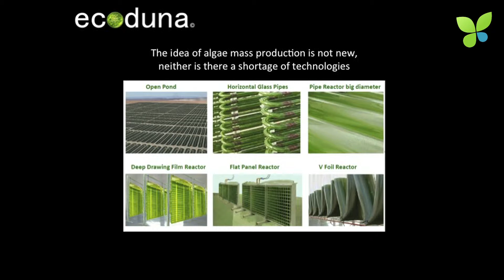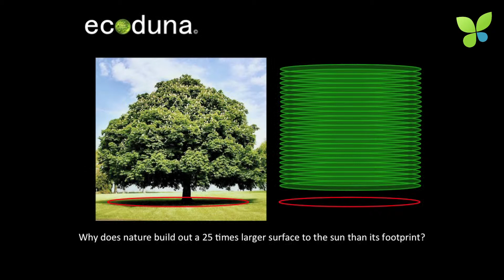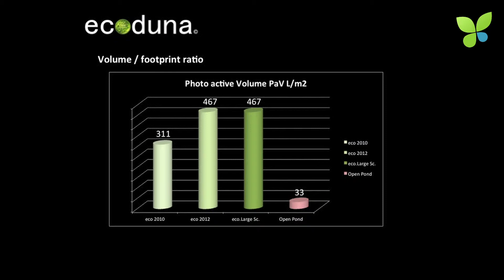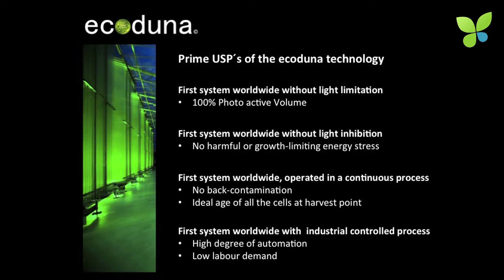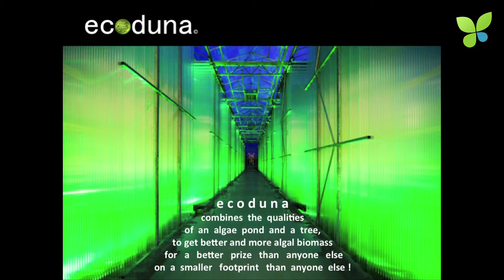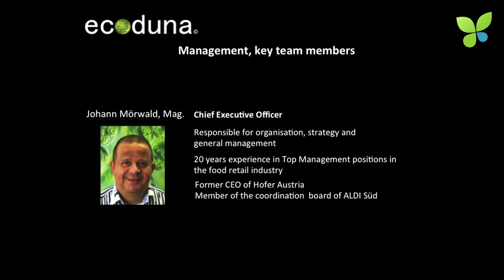ECO13 London: Martin Mohr Ecoduna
Martin Mohr pitches Ecoduna at ECO13 London. Founded in 2009, the Austrian startup develops algae production systems and is one of the global technology leaders. Ecoduna already makes money in the food supplement market with high-value Omega-3 and Omega-6 fatty acids. Algae production will be price competitive in the food market in 2 years, the plastics market in 4-5 years and the energy market in 8-12 years. Ecoduna's vertical photobioreactors are supposed to be better than the competition as they work in a continuous, software-controlled process with neither too much nor too little light. In 2013, Ecoduna opened their own algae production plant in Austria. A large number of partners is in the pipeline to install more industrial production capacity. Get in touch with Martin if you also believe in the long-term business opportunity of smart algae production and commercialisation.